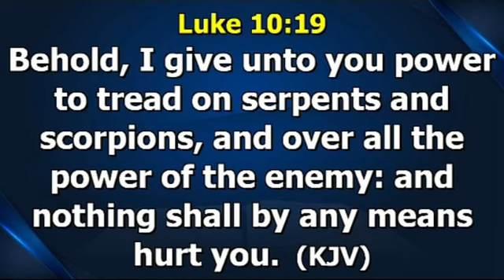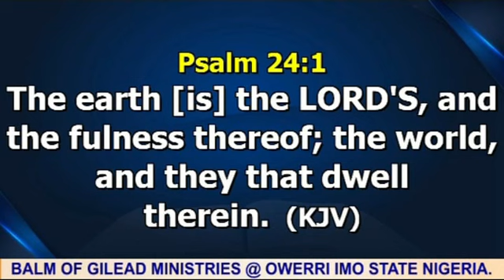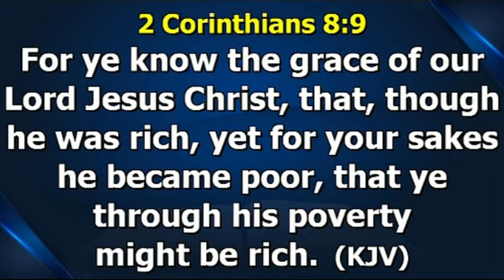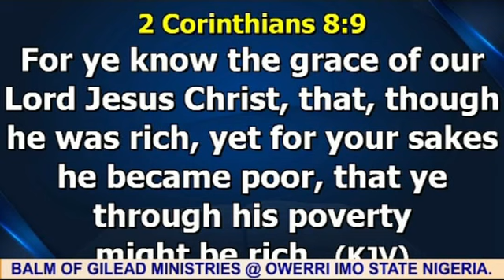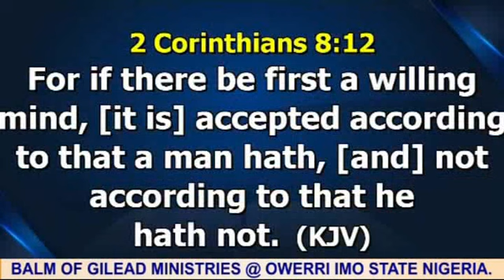BISHOP SIMEON OKAH MINISTERING @ BALM OF GILEAD SUNDAY SERVICE OWERRI IMO STATE.